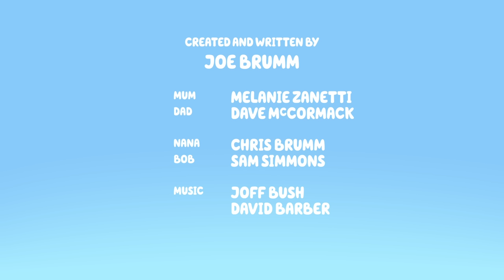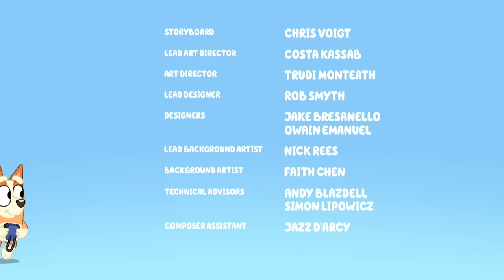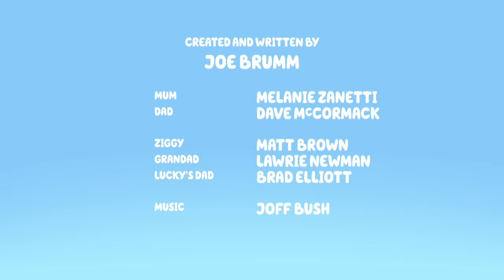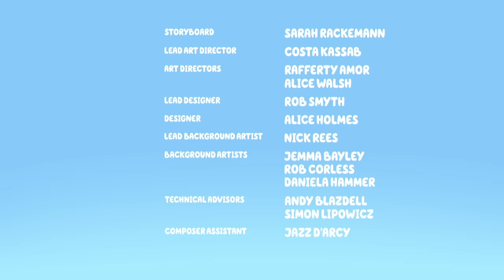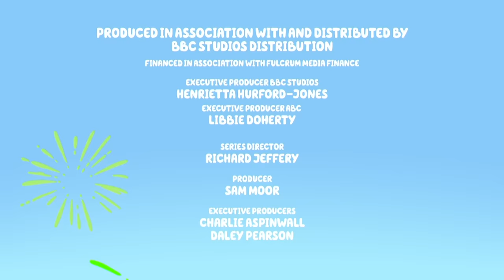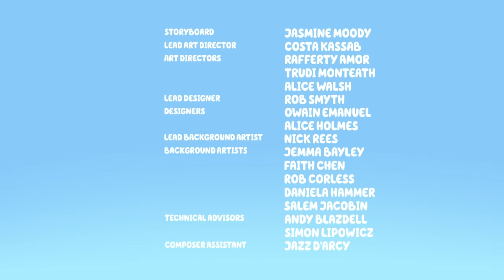Bluey Compilation | S3 Full Episodes | Fairytale Ragdoll & MORE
BLUEY! Adventure, play and imagine with Bluey, Bingo, Mum, Dad and MORE! Watch Bluey full episodes from season 3!

00:00 Fairytale
Dad tells Bluey and Bingo a real-life fairy tale about growing up in a wild place called the 80s, about a boy who was cursed when he was mean to his little brother.

07:18 Obstacle Course
Mum sets up a backyard obstacle course just for fun, but Dad wants to race! Now the kids are determined to win by any means necessary.

14:35 Phones
Bluey and Bingo want to play restaurant with Grandad, but it's a little different than he's used to... he's going to need an app to order the food!

21:53 Ragdoll
Dad agrees to take Bluey and Bingo to the shops to buy ice cream if they can get him into the car. Only problem is... he's just entered 'Ragdoll' mode!

29:10 Curry Quest
When they go on a curry swap to Mackenzie's house through the park, Bingo and Dad must brave a swooping magpie protecting its nest.

36:28 Born Yesterday
Dad pretends he was born yesterday. Bluey and Bingo have to guide him through his second day on Earth, especially when he discovers food is delicious and steals Lucky's Dad's pie.

Bluey is an inexhaustible six-year-old Blue Heeler puppy who loves to play and turns everyday family life into playful adventures! With her boundless imagination, she and little sister, Bingo, throw themselves into exploring their world. While Mum and Dad might think they're in charge, the girls are definitely calling the shots when it comes to playtime - and pretty much everything else!